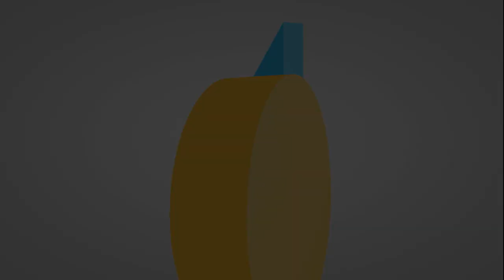Gallery 47 - Hockley Hustle 2014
Gallery 47 performs live on the BBC Introducing stage at the Nottingham Contemporary for Hockley Hustle 2014.
Filmed Drew Davis & Theo Leeds
Edited by Drew Davis
Graphics: Dan Hinton